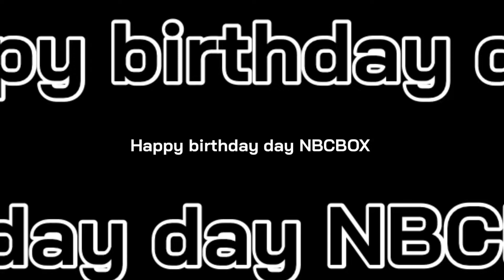Happy birthday NBCBOX